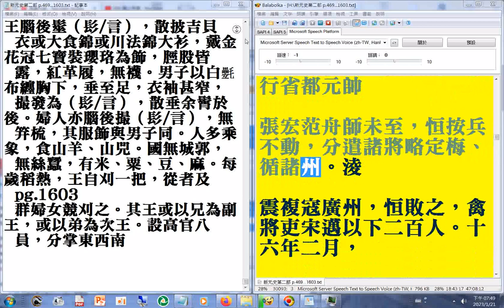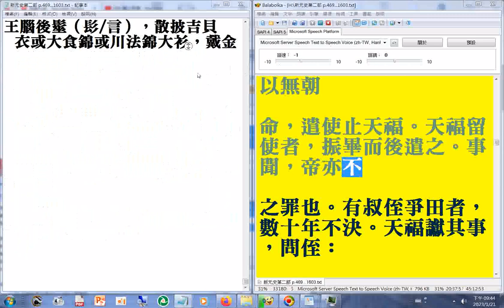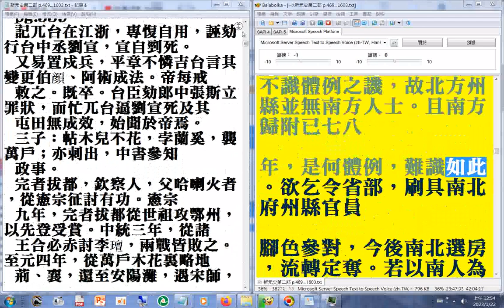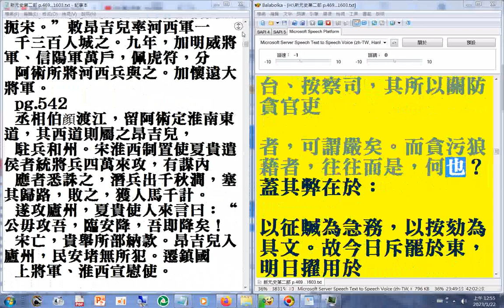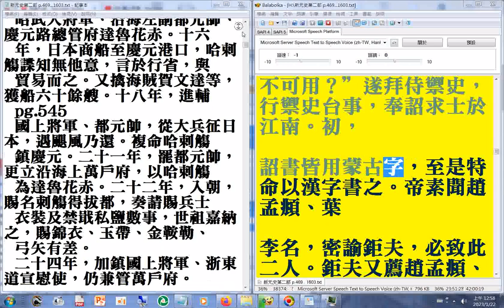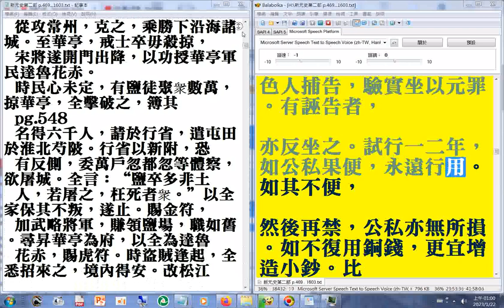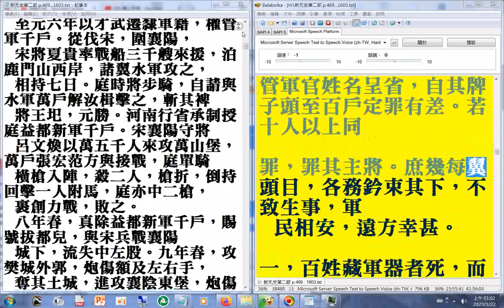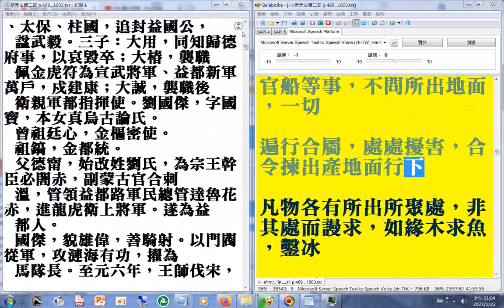04 p.469...1244+p.469...1603終#二十六史全文逐字唸(使用電腦報讀程式#Balabolka朗讀逐字唸部分字音有誤請見諒+瀏覽p.469...1603終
瀏覽p.469...1603終+P.469...986